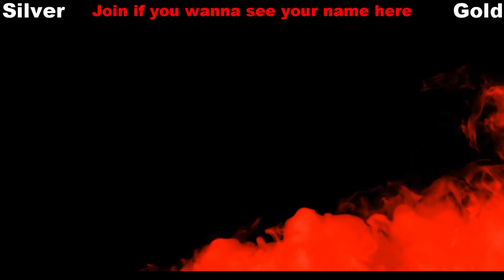Assassin's Creed Odyssey Walkthrough - Episode 24